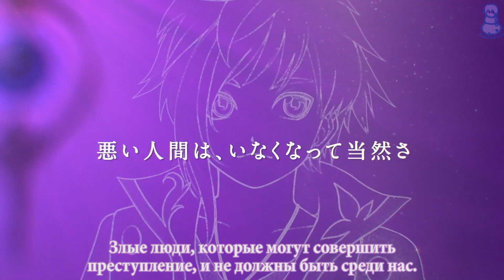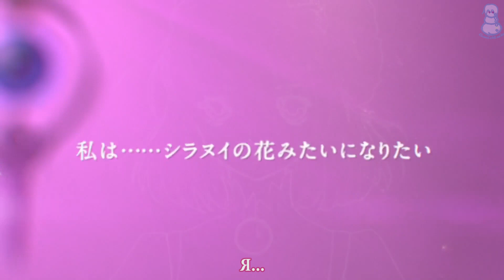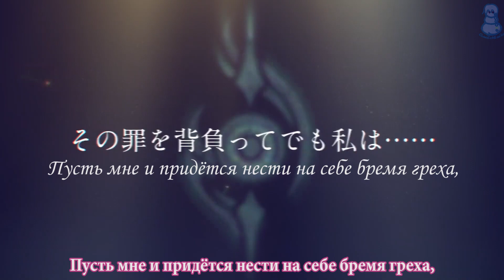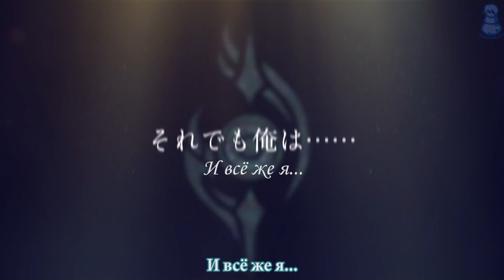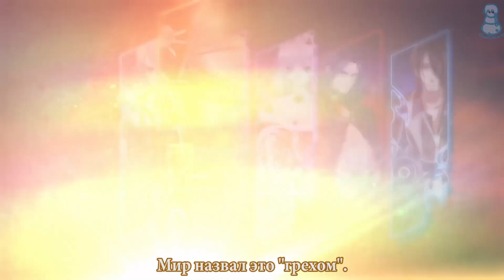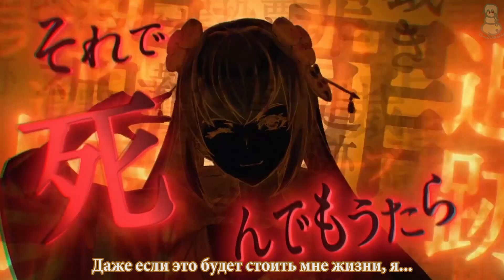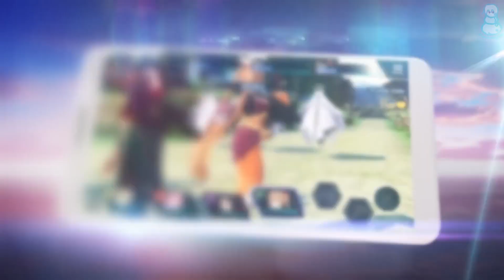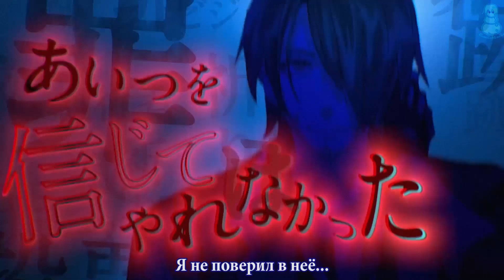Tales of Crestoria - Все трейлеры персонажей [Русские субтитры]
Перевод и субтитры: CamelieMimika.
Примечание: в видео могут быть опечатки.

1 - Каната Хьюгер (0:00)
2 - Мизера (1:42)
3 - Вишес (3:31)
4 - Иджис Альвер (5:08)
5 - Юна Азетта (6:53)
6 - Оврин Гранберг (8:50)